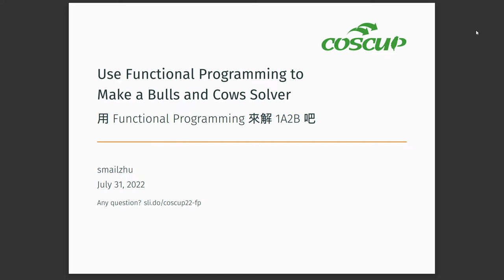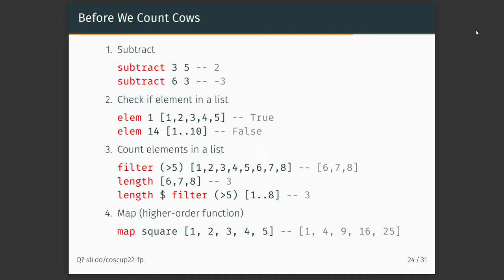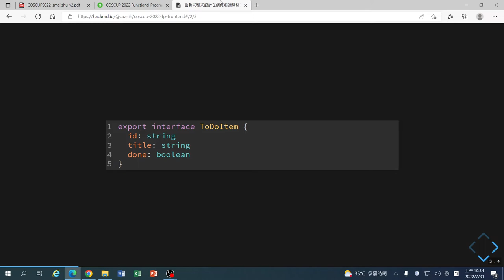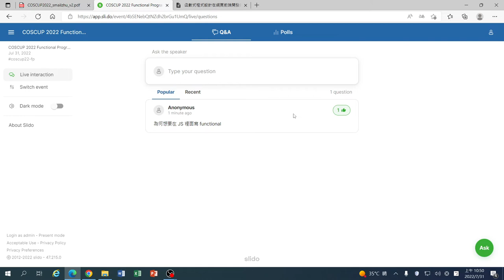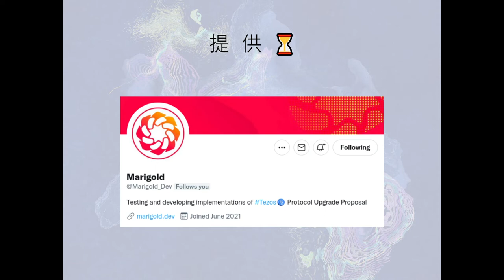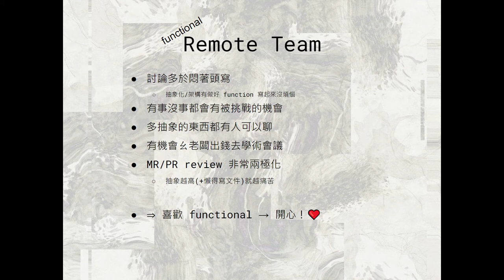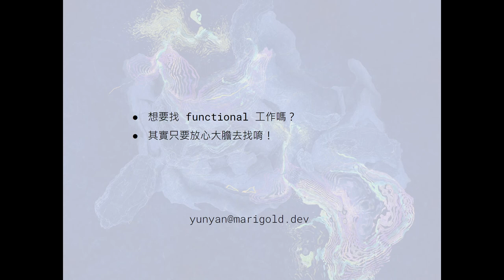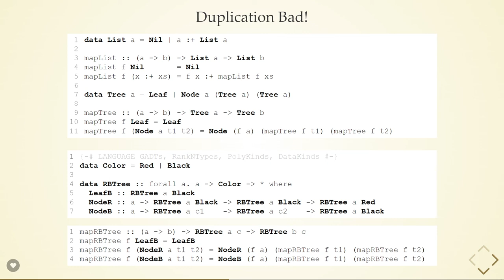用 Functional Programming 來解 1A2B 吧